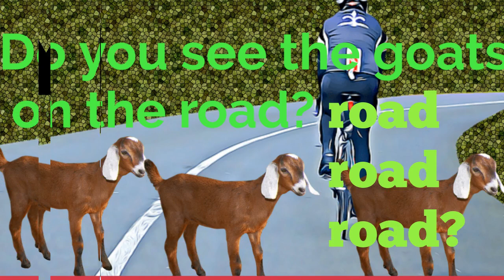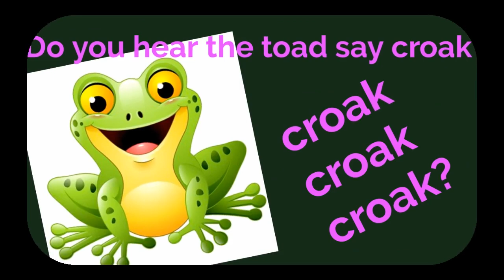Do you see the goats on the road? /EE ENGLISH/term 3 unit 6 /chant time/goats on the road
Goats on the road chant
Music tune & sung by
gunaseelan teacher ,
Pup school THANGI,
WALAJABAD (BLOCK)
KANCHIPURAM (DISTRICT)